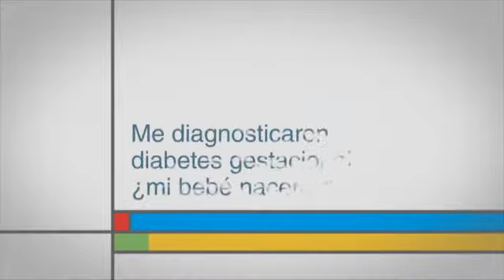Me diagnosticaron diabetes gestacional, ¿mi bebé nacerá diabético?